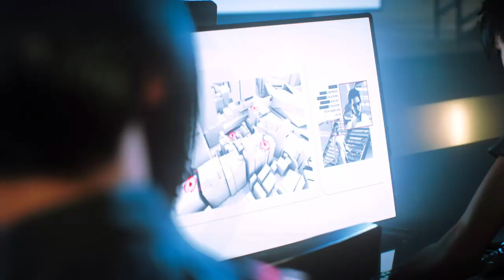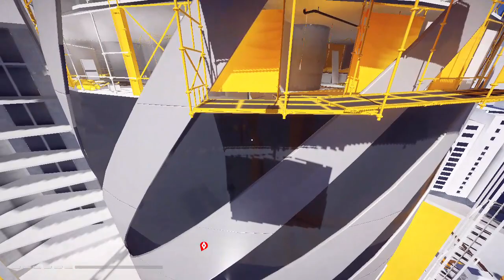ISABEL KRUGER ELFOGÁSA Mirror's Edge™ Catalyst 100% végigjátszás #18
Rebecca terve megtámadni a KrugerSecet, és elfogni Isabel Krugert, hogy Gabriel Krugert zsarolni tudják.